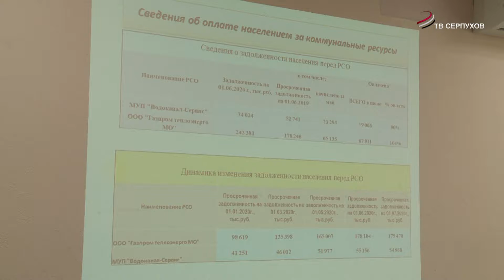Коммунальные службы г. о. Серпухов гасят задолженность перед ресурсоснабжающими организациями